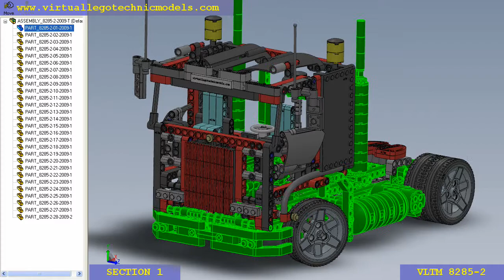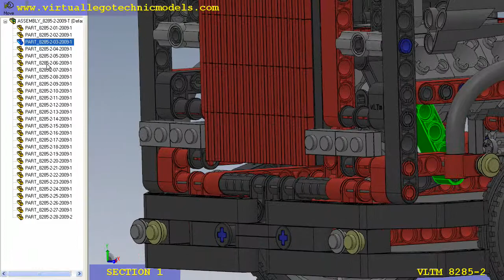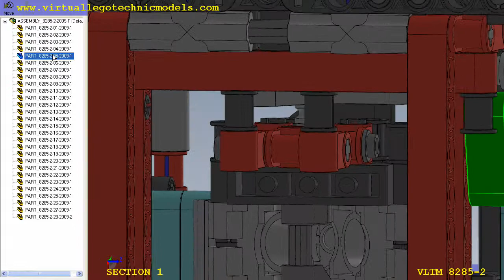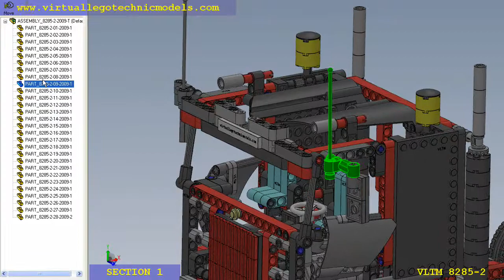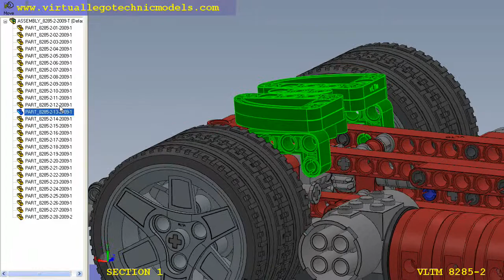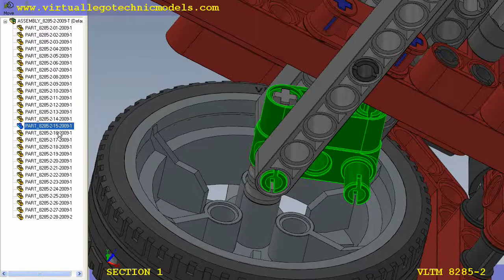Virtual Lego® Technic Models - vLTm 8285-2 - Parts Location - Section 1 of 2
This is our Virtual Lego® Technic Model vLTm 8285-2.  Dare to assemble from its parts using any of the selected CAD programs? In our site you will find the virtual parts needed. To facilitate the assembly we provide this video for free, where you can see the location of each part in the virtual model. Enjoy it.